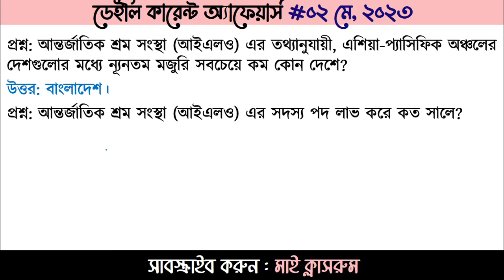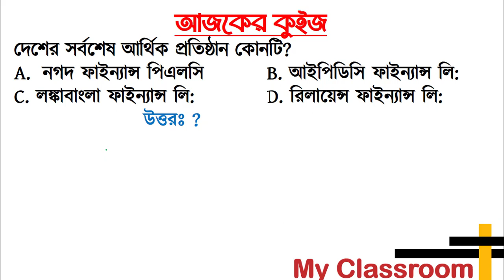Daily Current Affairs 02 May 2023 by My Classroom Job Preparation BCS primary Du Admission 2023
Welcome to Today's Daily Current Affairs 02 May 2023 by My Classroom  Job Preparation  BCS primary Du Admission 2023.